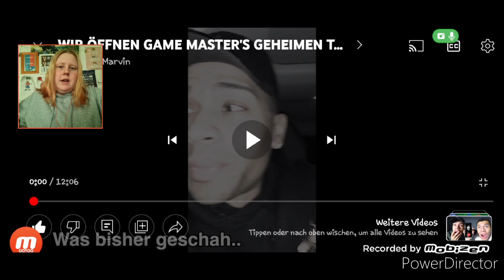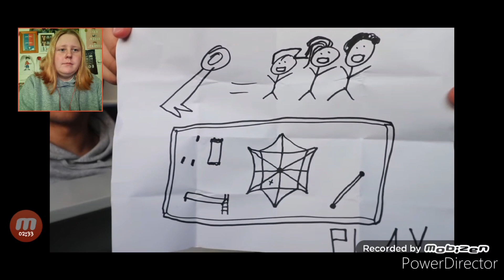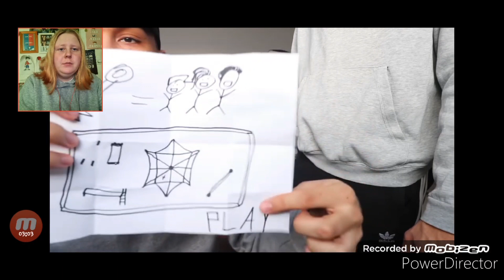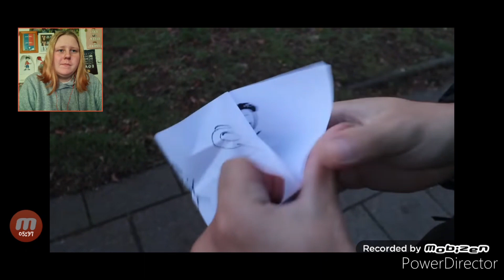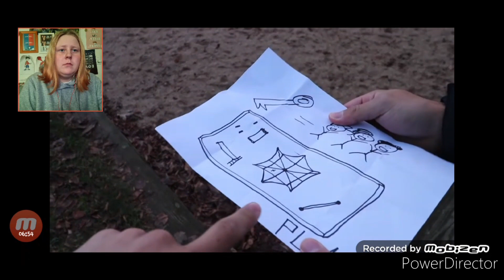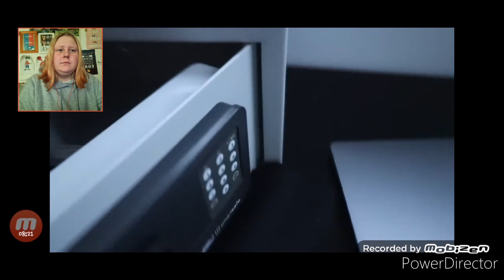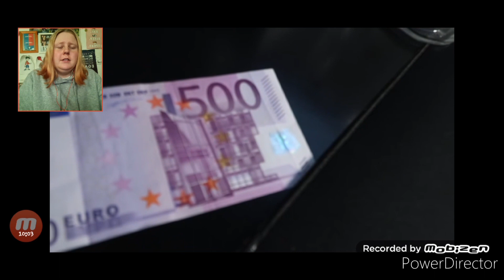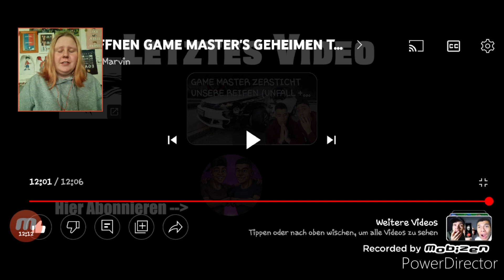Wir öffnen Game Master's Geheimen Tresor/ Reaktion auf Kelvin und marvin GM